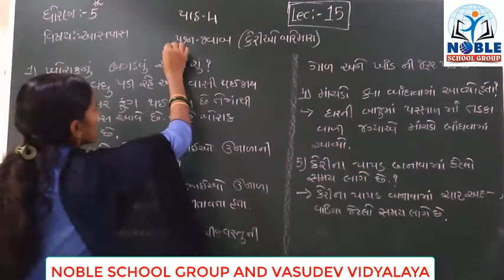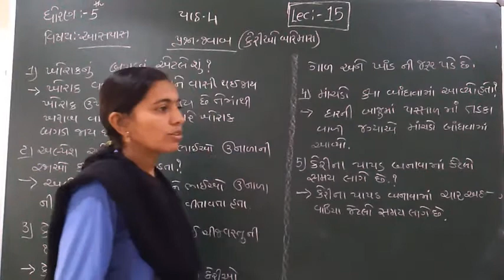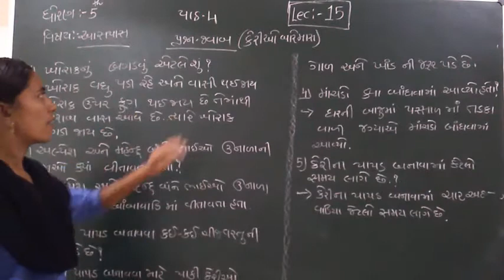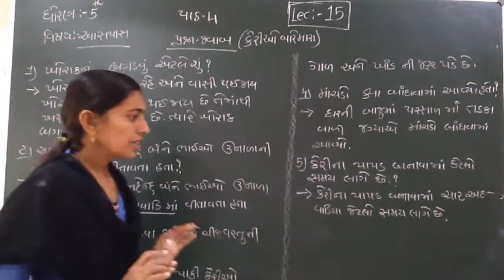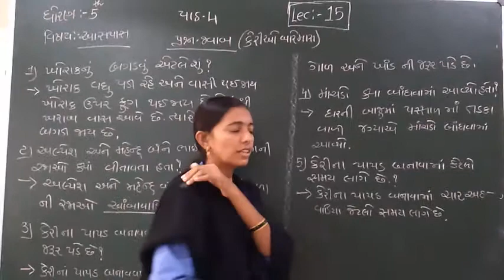Standard 5 Aspas Lecture 15 By Rachanmadam